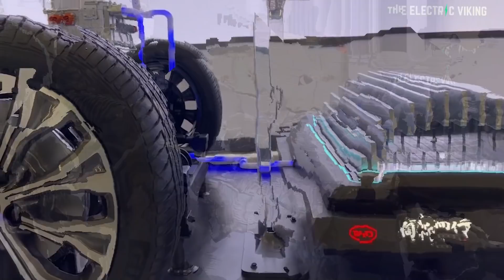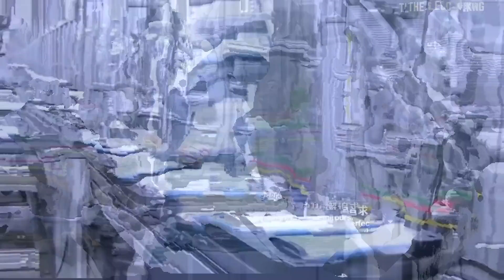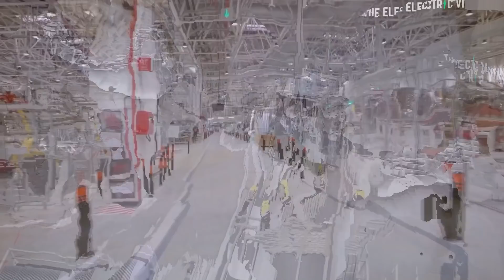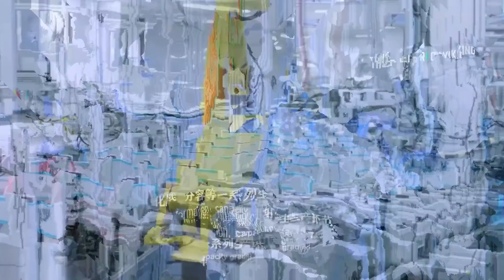BREAKING: Tesla order BYD's LFP batteries for 200,000 EVs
BYD